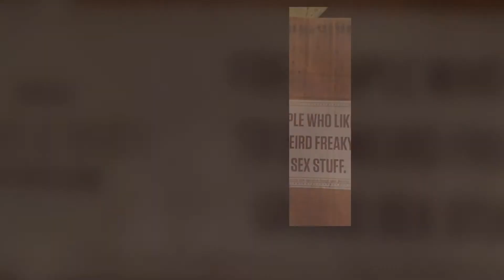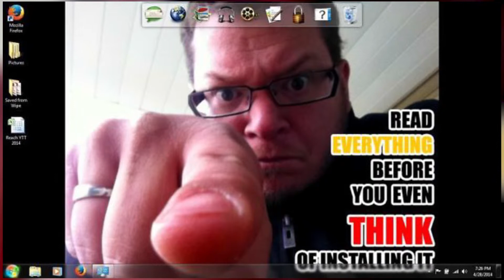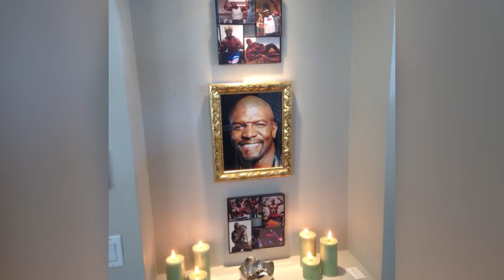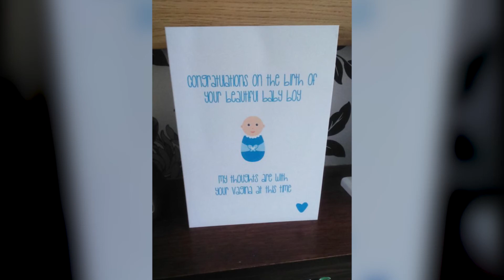Hilarious Siblings Who Made Sure Life Is Never Dull